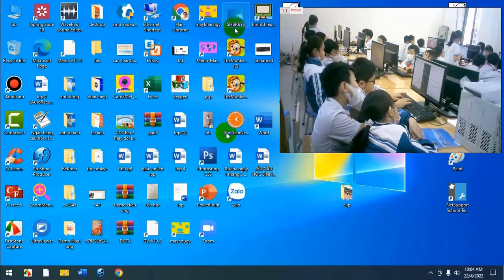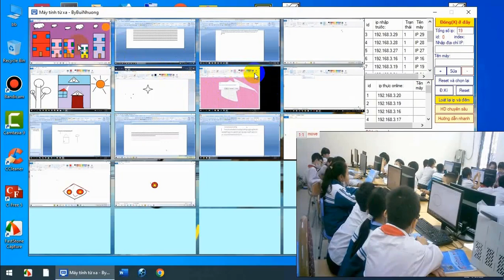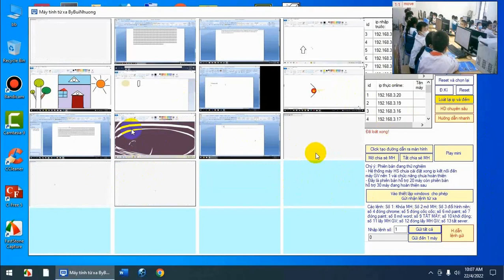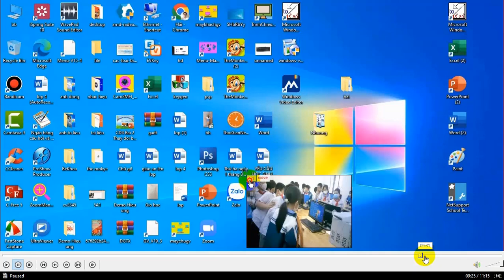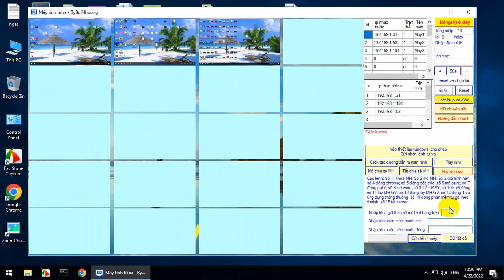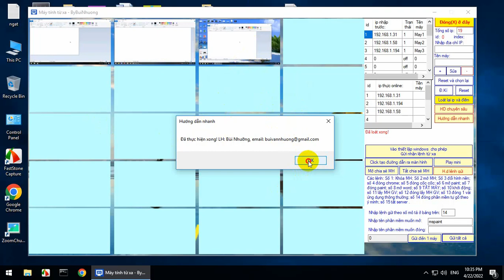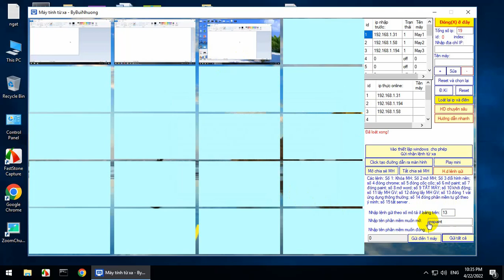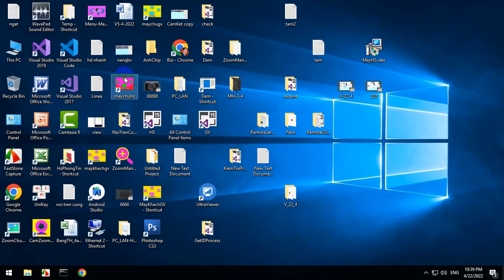livestream một giờ học tin học bằng phần mềm quản lí phòng tin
Tình hình do Google kiểm soát drive chặt chẽ nhất là các phần mềm thương mại,... nên link hay bị chặn. Vì vậy mọi
người cần phần mềm nào gửi tin nhắn đến zalo riêng của mình là: 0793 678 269. Hoặc vào zalo nhóm sau mình sẽ gửi file zalo
Hiện tại phần mềm quản lí phòng tin của mình đang dừng lại ở phiên bản ngày 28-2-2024.
 Có thể link sau sẽ bị chặn và yêu cầu quyền chia sẻ:
Phần mềm quản lí phòng tin, quản lí máy tính mạng LAN, vs1-1-2024

1. Tiện ích xử lí excel tự động
không cần cài đặt
Phiên bản 2024
Các chức năng chính:
1 - Tách ghép cột sắp xếp ABC chuẩn Tiếng Việt
2 - Tự động nhập đánh giá, nhận xét cuối kì cơ sở dữ liệu ngành giáo dục bằng file excel
3 - Sắp xếp lớn bé

2. Phần mềm Quản lí thời khóa biểu
Phiên bản 2024
Không chỉ BGH cần mà tất cả các GV đều cần để trích xuất thống kê TKB của mình và đồng nghiệp nhanh chóng không phải đếm
Chỉ cần 1 click ra ra thống kê và TKB toàn trường, TK và sắp xếp ai dạy nhiều tiết nhất đến ít nhất,.

3. Trợ lí ảo TV vs 2024

Bạn chỉ cần nhập câu hỏi và câu trả lời vào file excel của Trợ lí ảo và giao tiếp với nó bình thường
không cần cài đặt gì chỉ việc nháy đúp, next để giải nén.

4. Phần mềm  webcam zoom và recorder, pm trình chiếu sự kiện, chuyên đề, dạy học,... phiên bản 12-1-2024: